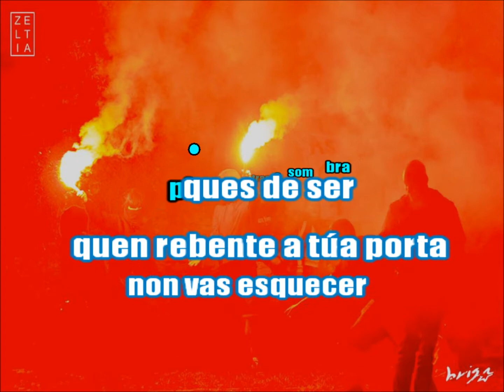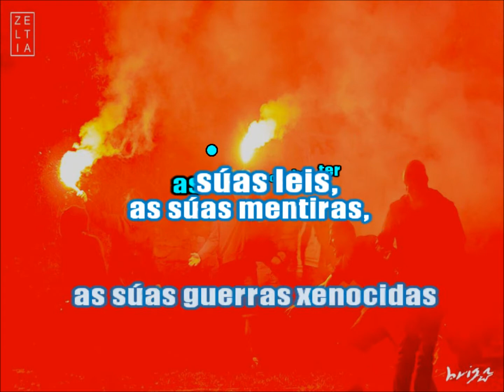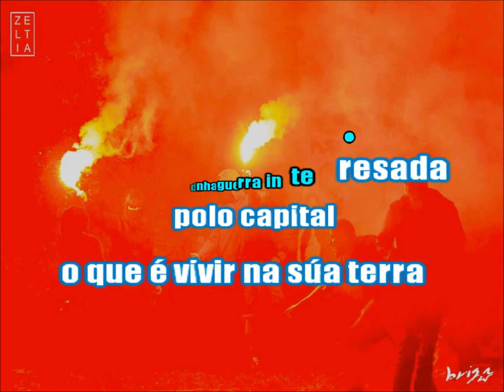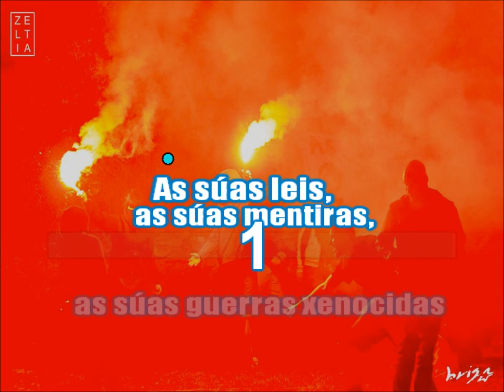Combater (Skandalo GZ)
Canción da banda de punk-ska ponteareá Skandalo GZ pertencente ao seu último traballo "10 anos de loita" (2017)

Como unha estrana na túa casa
así fante ver
agardando un inferno
ao instante de ter
a autoridade tras a sombra
a piques de ser
quen rebente a túa porta
non vas esquecer

E por que?
E por que seguir así?
Para que,
se non es culpable ti?

E por que?
Para que?
Se podemos combater
as súas leis,
as súas mentiras,
as súas guerras xenocidas
o patriarcado que asasina
as liberdades que mutilan.
Imos combater

As súas pernas esgotadas
escapando dunha guerra
dunha guerra interesada
o que é vivir na súa terra

polo camiñar
escapando dunha guerra
que non ten final
dunha guerra interesada
polo capital
non esquecerá

E por que?

E por que?
Para que?
Se podemos combater
as súas leis,
as súas mentiras,

As súas leis,
as súas mentiras,
Imos combater